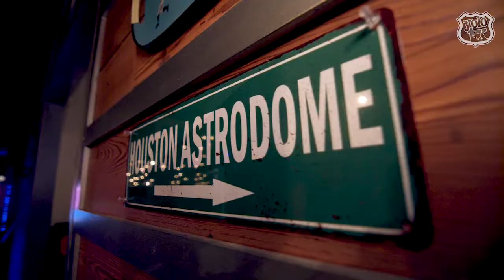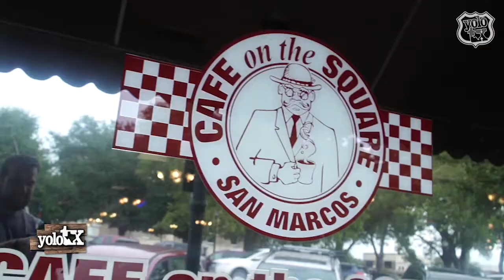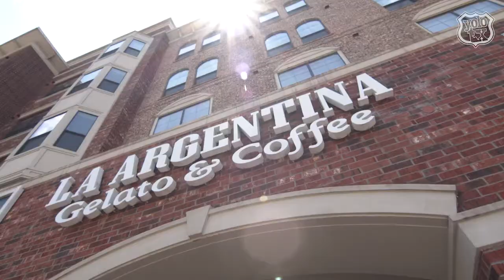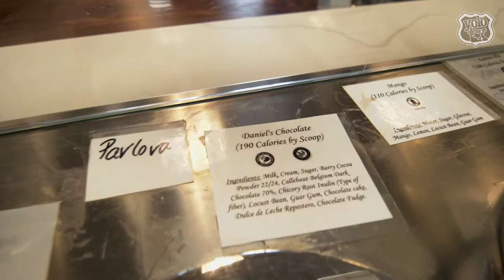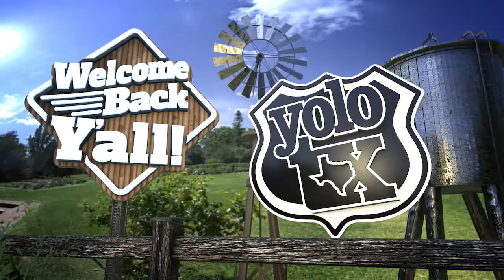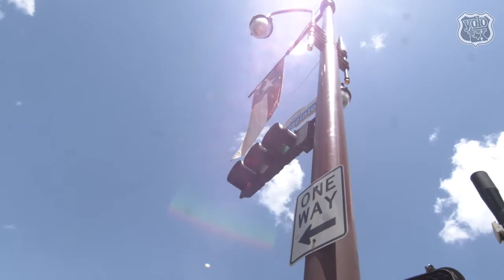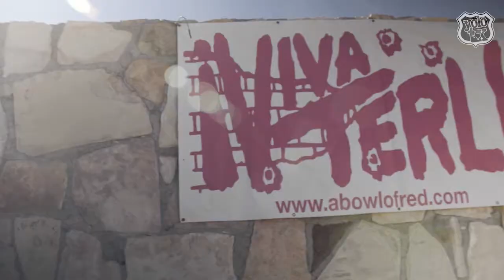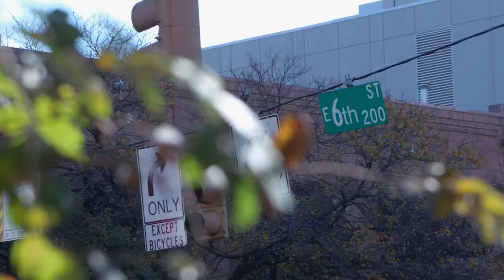YOLO TX - Season 4, Episode 1 (Host Ride-Along)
Welcome to Season 4! Allow us to re-introduce you to our YOLO TX Hosts as we visit some of their favorite spots in their hometowns. Ride shotgun alongside Senior Producer Jackie Delgado – thanks to our friends at Jordan Motorcars  – and meet Aerin “A.C.” Carreno, Ariel Monte, Jay B. Sauceda, Tessa Andrade and YOLO TX’s newest host Jill Jelnick.

YOLO TX is a 30-minute “Travel & Lifestyle” television show, airing on 22 broadcast TV markets on Saturdays or Sundays, highlighting topics of interest to Texans. YOLO TX is hosted by Aerin "A.C." Carreno, Ariel Monte, Jay B. Sauceda, Jill Jelnick, Tessa Andrade and Kyle Spishock. Join our YOLO TX team each week as they visit the sights and sounds, events, fairs, festivals, unique cities and towns, restaurants, museums, attractions and seasonal happenings at any given time of the year across Texas and beyond.